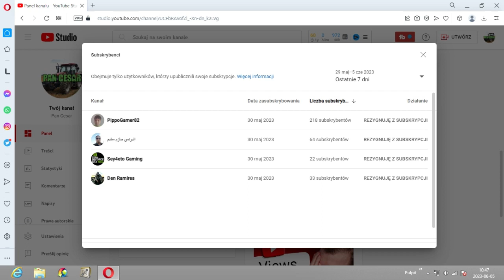✔ Z Miasta Na Wieś #7 ✔ 🔥FS 19 🔥 Sprzedaż Poloneza & Kontrakt 1/4 🔥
▂▃▅▇█▓▒░CZYTAJ OPIS░▒▓█▇▅▃▂

🔴Nagrywanie;Action
🎥Montaż;CapCut
📷Miniaturki;Gimp
✅Podoba się zostaw łapkę
✅Kliknij dzwoneczek i bądź na bieżąco

Witam witam i zapraszam już na 7 odsłone serii Z Miasta Na Wieś Dzisiaj sprzedaż poloneza i kontrakt w zbiorze plonów {Rzepak}
Troche kontraktów żeby pomóc innym a w przyszłości się może ktoś odwdzieczy itez nam pomoże jak będziemy mieć nawał pracy na gospodarstwie ;)